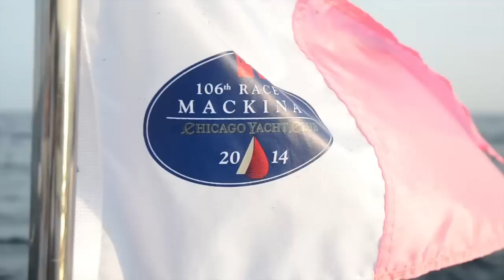Class WIN in the Seascape27!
Watch the Seascape27 sail to victory in the race from Chicago to Mackinac Island.

Skippers:
Phil Sharp
Andraž Mihelin

Follow Phil Sharp Racing here!